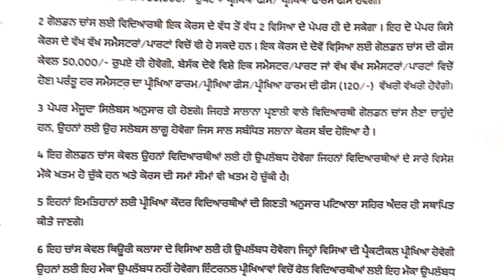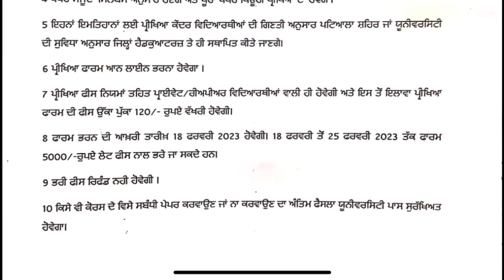ਰੀਅਪੀਅਰ ਅਤੇ ਫੇਲ ਵਿਦਿਆਰਥੀਆਂ ਲਈ ਆਪਣੀ ਡਿਗਰੀ ਪੂਰੀ ਕਰਨ ਲਈ ਇਕ ਸੁਨਿਹਰੀ ਮੋਕਾ ਜਲਦੀ ਕਰੋ ਅਪਲਾਈ ਪੇਪਰ ਮਾਰਚ ਵਿਚ 😊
The online application form for Golden Chance 2023 has been activated.

punjabiuniversity
admissions2022 23
Punjabi university counselling date
# distanceeducationadmision